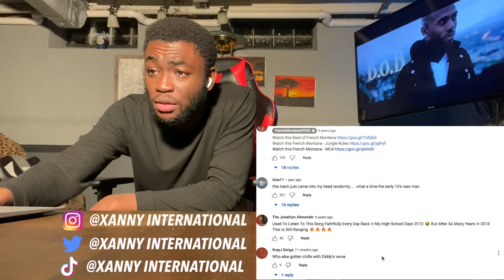French Montana - Ocho Cinco ft. Diddy, Red Cafe, MGK, King Los (Official Music Video) | REACTION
MGK AND KING LOS WENT CRAZY AND EVEN DIDDY SURPRISED ME AT THE END! This was insane!